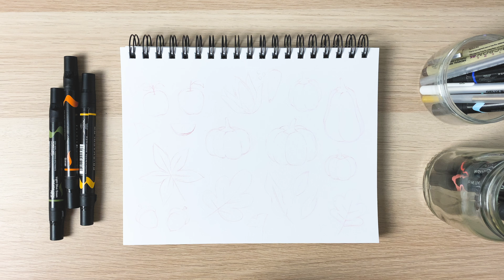[Draw with me] Autumn art collection 🍁🎃🌰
Hello everyone! I hope you enjoy this video, and please don't forget to click "like" before you leave.

00:00 Intro
00:18 Background
03:13 Details
04:55 Highlights

•Products:
- Canson mix media sketchbook (7"x10", 98 lb)
- Prismacolor Brush/Fine Art Markers
- Prismacolor colored pencils
- Pigma Micron pen: 03 (0.35mm)

•Camera:
Canon 90D